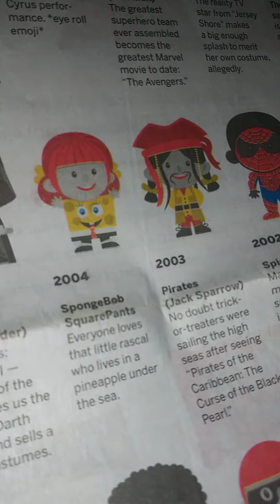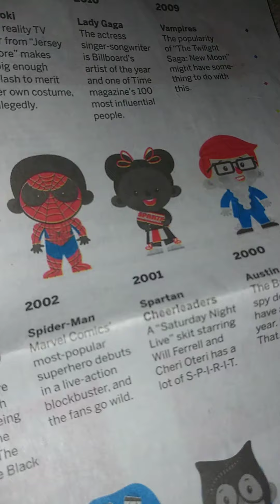Halloweencostumesfromthe2000s 10 27 2021 Wednesday pt 2